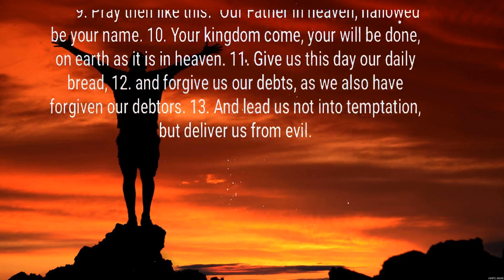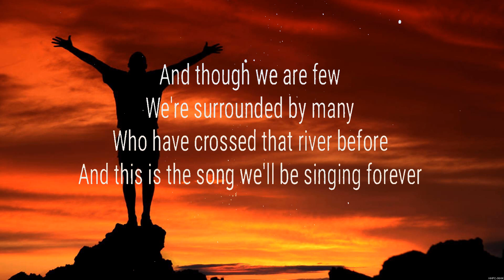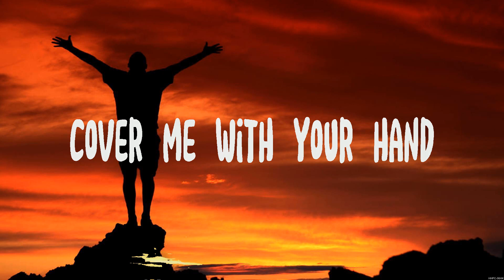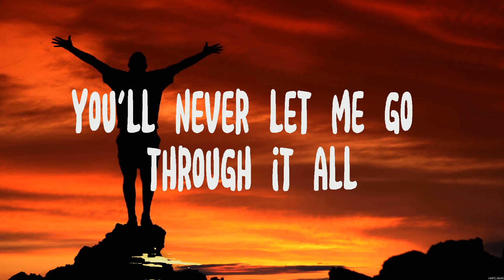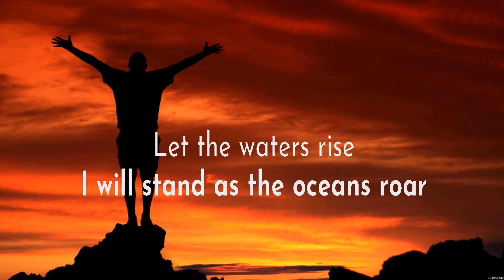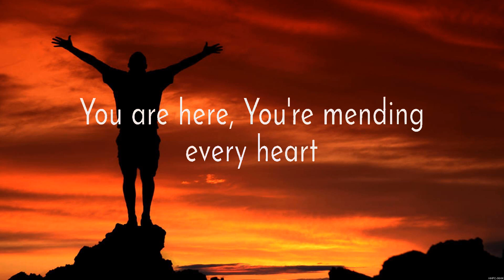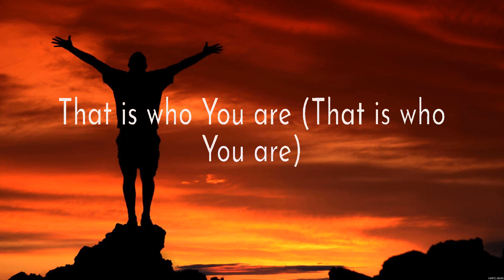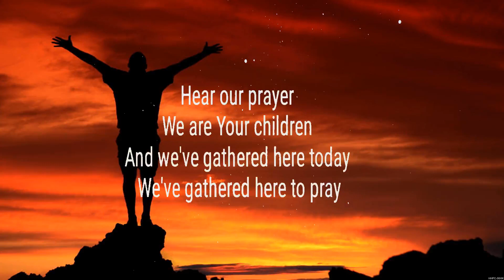Don Moen - Our Father (Lyrics) Hillsong Worship, Lauren Daigle, Paul McClure